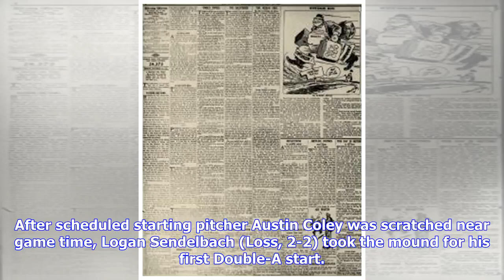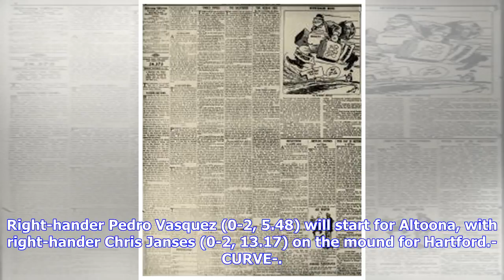Breaking News | Hartford handles Altoona, 11-1, on Saturday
Jackson's homer only blemish on Lambert's complete game (Photo Courtesy: WJAC Web Contributors)JOHNSTOWN - The Altoona Curve were held to one run on four hits while the Hartford Yard Goats pounced 11 runs on 15 hits in an 11-1 rout on Saturday night at Dunkin' Donuts Park. The Curve (26-25) saw their three-game winning streak snapped, while the Yard Goats (27-29) ended their seven-game losing streak. Hartford starter Peter Lambert (Win, 4-2) went the distance for the first time in his profession...